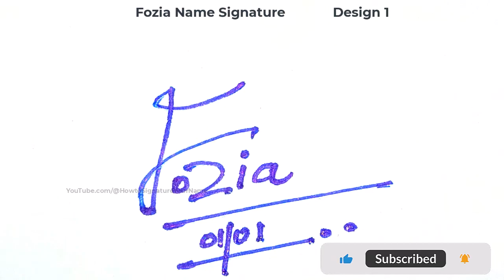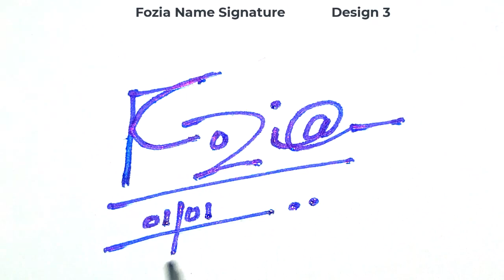Fozia name signature design - F signature style - How to signature your name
Hey guys!
In this video I will show you how to make a signature of Fozia name signature design - F signature style - How to signature your name